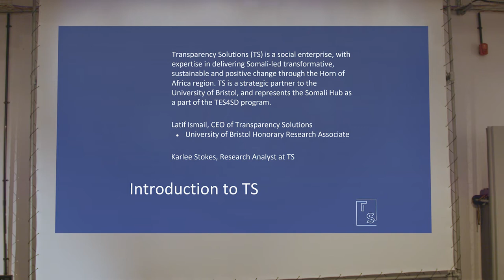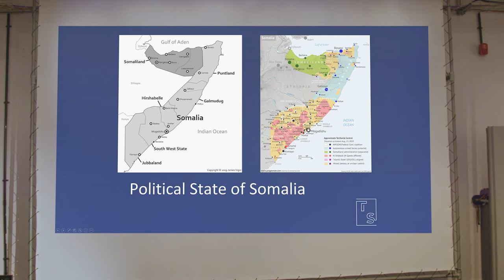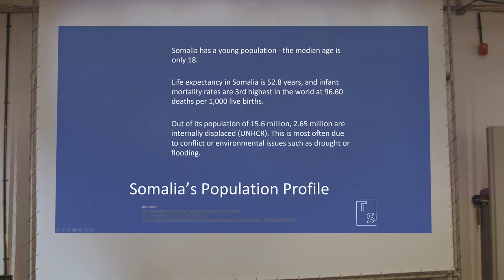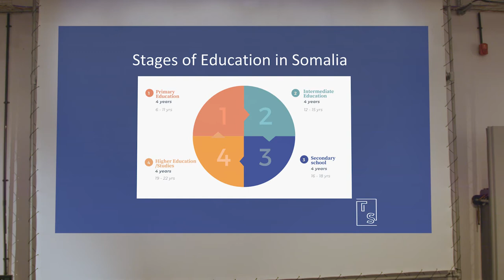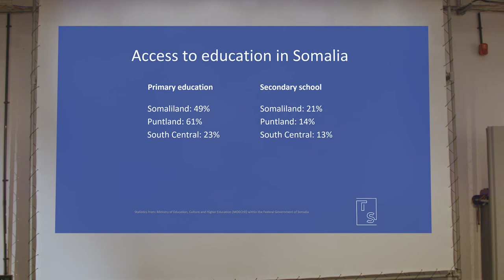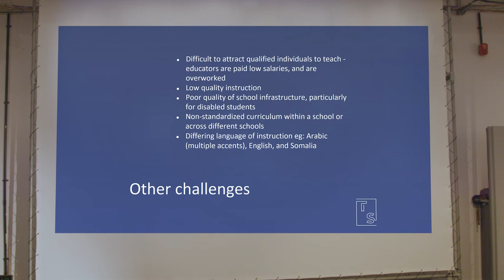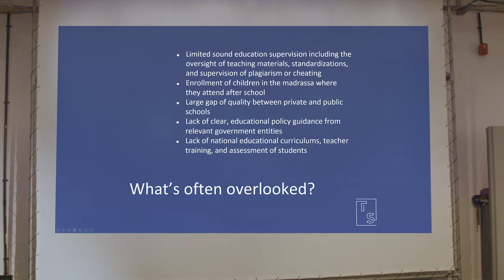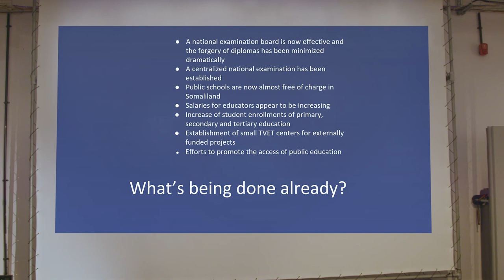TESF Public Launch: Somalia/Somaliland Hub by Latif Ismail, Karlee Stokes and Eric Herring